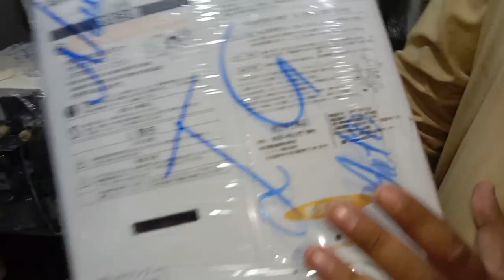Japanese Geyser Price In Pakistan 2023 | Instant geyser Price In Pakistan | hybrid gas water heater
today i will show you instant geyser wholesale shop at karkhano market peshwar, in this video you will see Japanese geysers in cheap price & wholesale rate, japanese geysers total build in copper, here you find japnese gas stove, japanese heater, & japanese instant geysers in very low price, so please stay with us in video and please watch full video for details.

Topic Cover:
Instant Geyser
Gas Water Heater
Electric Geysers Lahore Pakistan
Japanese Geysers on wholesale
Rannai Instant Water Geyser Price in Pakistan
Japani Used Geyser price in Pakistan
Original Automatic japani Geyser
Used Imported Geyser Full Automatic
Japani Geyser price in Lahore
Japani Heater Price
Latest Original Japani Geyser And Heater
Japani Used Geyser continer Mall
Top Quality japani Geyser
Used Container Mall
Used Container Heater
Irani Geyser review
Japani Geuser review
Top Quality Geyser
No 1 Japani Used Geyser
Buy Japanese Rannai Instant water Gas Geyser Price & Review 2023 in Pakistan Imported Stock
Rinnai instant water geyser review
Rinnai instant water geyser price in pakistan
Rinnai instant water geyser price
Used instant gas geyser for sale in lahore
Second hand instant gas geyser for sale in lahore

japani geysergeyser price in Pakistanjapani used geyserlot ka mallautomatic new geyser
Best Geezers in Pakistan
japani water heater
imported Geyser 2023
2023 latest geyser model
Rannai imported Geyser
Paloma Gas geyser
rinnai used geyser
irani geyser
Japani Geyser Review
Copper Water Geyser
instant geyser price in pakistan
apani gas geyser
karkhano market peshawar
Abdullah vlog
instant geyser not starting
instant geyser repair
instant geyser installation
instant geyser vs storage geyser
instant geyser gas problem
instant geyser low water pressure
instant geyser magnet problem
instant geyser gas relay problem
instant geyser fitting
Japani Used Geyser price in Pakistan | Original
Automatic japani Geyser | Used Imported Geyser Full
Automatic | Japani Geyser price in Lahore | Japani
Heater Price | Latest Original Japani Geyser And
Heater | Japani Used Geyser continer Mall | Top
Quality japani Geyser | Used Container Mall | Used
Container Heater | Irani Geyser review |Japani
Geuser review | Top Quality Geyser | No 1 Japani
Used Geyser |
Best instant gas geyser for sale in lahore
japanese geyser for sale in lahore
instant gas geyser olx
used geyser for sale
electric geyser olx lahore
super asia geyser price in pakistan
gas geyser price in pakistan
Electric geyser price in pakistan
dual gas and electric geyser price in pakistan
geyser price in pakistan 2023
gas geyser price in pakistan 2023